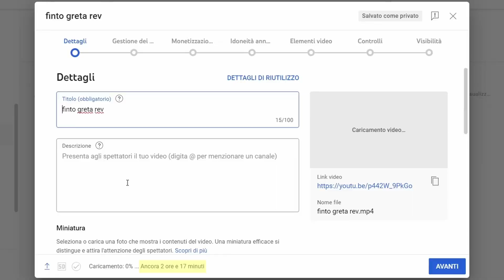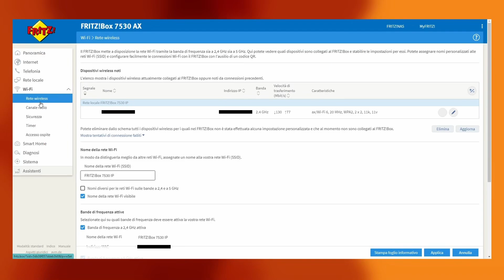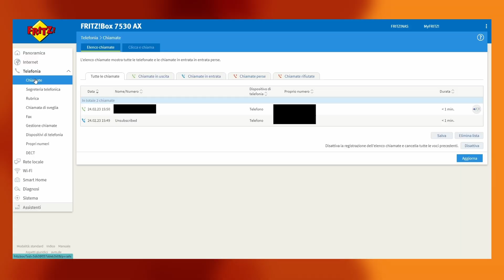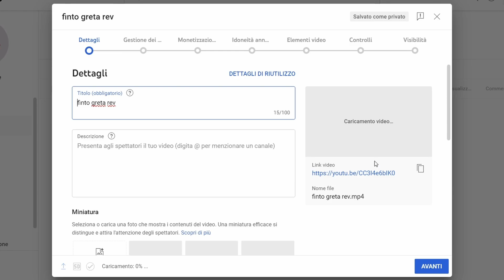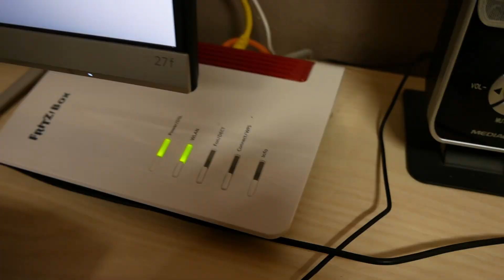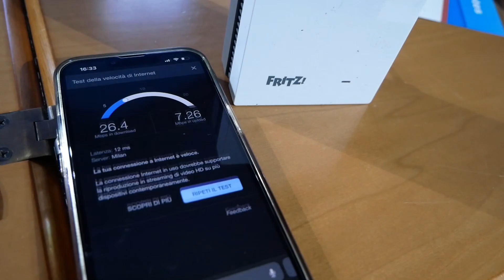Finalmente ho una connessione Wi-Fi (quasi) decente! || Ft. Fritzbox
Oh da 4 a 7 di upload è fantastico!

➡️Codice 'greta3d' per il 10% sui gioielli fatti con la stampa 3D

➡️Filamenti PETG: amzn.to/2ZnG0A5

0:00 Intro
1:21 Fritzbox
2:52 Installazione
6:48 Risultati
9:35 Quale modem scegliere?